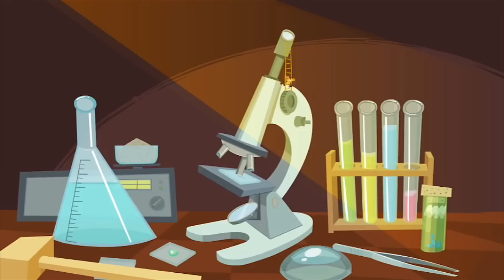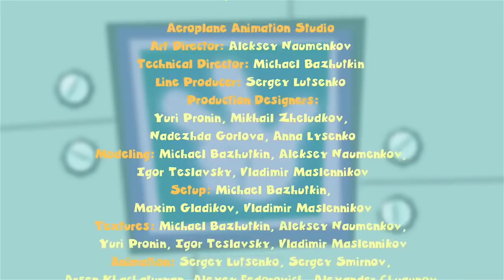The Fixies | The Chain Reaction | Fixies English | Cartoon For Kids | WildBrain Cartoons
The Fixie students think Grandpus is playing a trick on them when he is able to identify what is inside the boxes in Professor Eugenius' warehouse without even opening them.